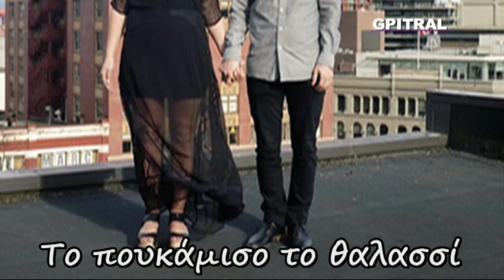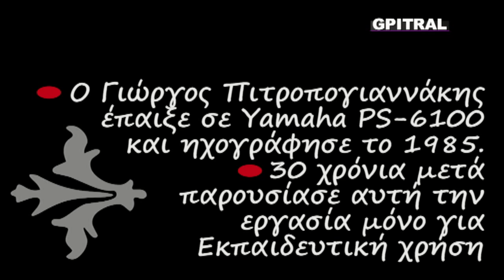Το πουκάμισο το θαλασσί Στίχοι karaoke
Μια απρόσμενη παρουσίαση ενός αγαπημένου τραγουδιού..."Το πουκάμισο το Θαλασσί" Στίχοι επί της οθόνης σας: Άκος Δασκαλόπουλος Μουσική: Σταύρος Κουγιουμτζής... Δείτε το πρωτότυπο τραγούδι σε ειδική επεξεργασία
Το χρησιμοποιηθέν οπτικό υλικό τιτλοφορείται Couples Switch Outfits In Playful, Gender-Bending Photo Series By Hana Pesut και ελήφθη από το σύνδεσμο
Μαθαίνουμε να διαβάζουμε & Τραγουδάμε με τους στίχους σε Karaoke... Ερασιτεχνική ενασχόληση με ότι εξημερώνει τα ήθη, δηλαδή τη Μουσική... Από τα όμορφα, αξέχαστα φοιτητικά χρόνια του ΄85 ο ήχος κρατημένος στην ταπεινή κασσέτα με τον χαρακτηριστικό θόρυβο... Μαθαίνοντας Αρμόνιο με τη μέθοδο Autorgan στη Σχολή, στο κέντρο της Αθήνας, θυμάμαι... Το οπτικό υλικό χρησιμοποιήθηκε ως συμπληρωματικό και αποτελεί ενδεικτική οπτικοποίηση.
Μαθαίνουμε ... Η Γνώση είναι Δύναμη, ώστε η Έρις να γίνει Έρως ...